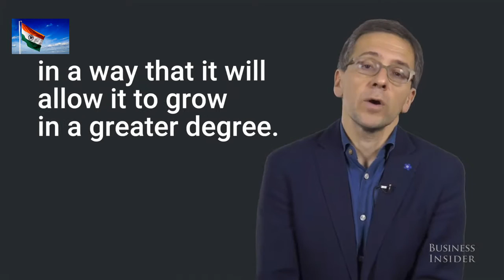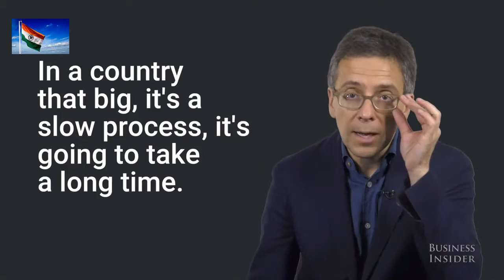THE BIGGEST OPPORTUNITY OUT THERE RIGHT NOW HAS GOT TO BE INDIA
IAN BREMMER ON INDIA.